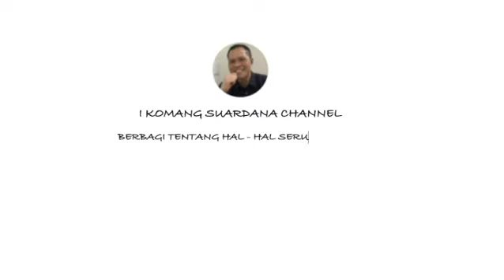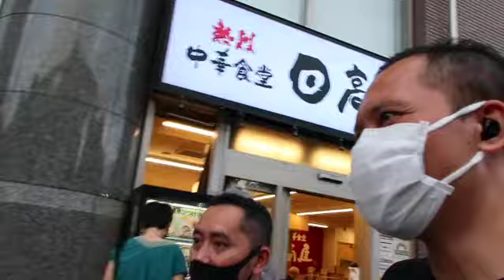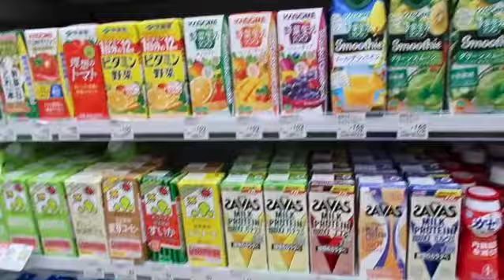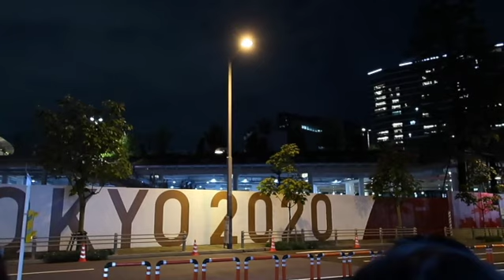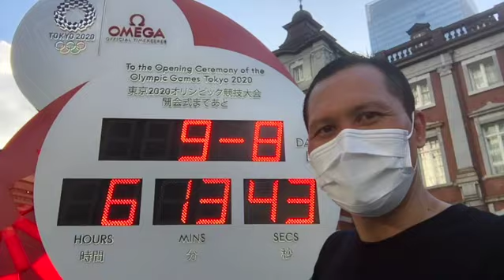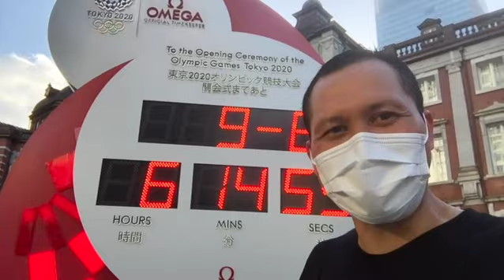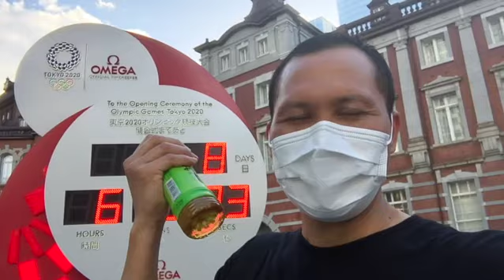ANTUSIAS WARGA SAAT PENUTUPAN OLYMPIC 2020 DI TOKYO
KALI INI IJINKAN SAYA BERBAGI TENTANG ANTUSIAS SELURUH WARGA YANG DATANG SAAT ACARA CLOSING CEREMONY TOKYO-OLYMPIC, MARI KITA LIHAT SAJA LANGSUNG KESERUANYA.
TERIMA KASIH

All video I created for all my families, friends, colleagues, and everyone in Indonesia, Japan and all over the world with a positive purpose to share about daily lives, cultures and many knowledge I got in Japan.Hopefully there is a value information you could take and share.
PLEASE SHARE THE VALUABLE VIDEOS TO ALL YOUR FRIENDS AND FAMILY.